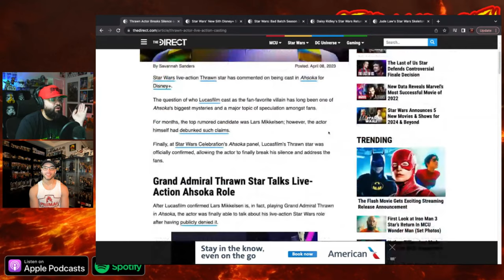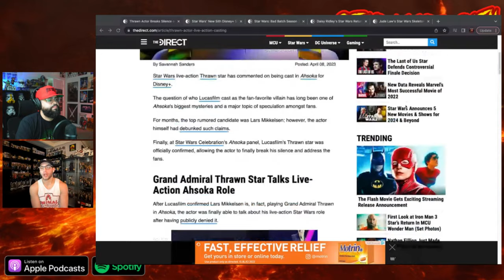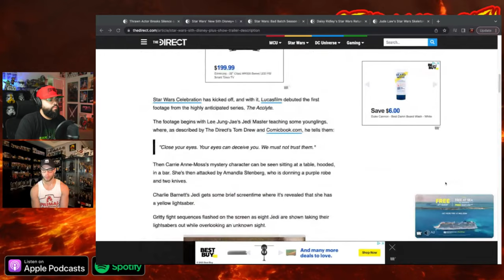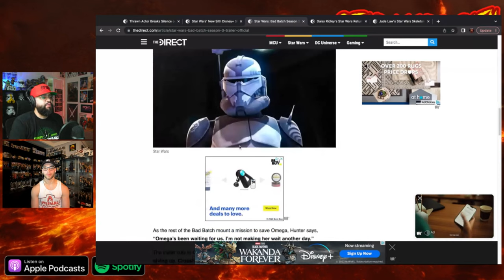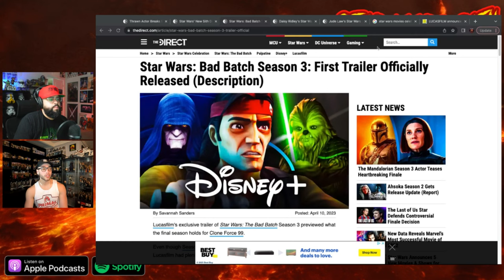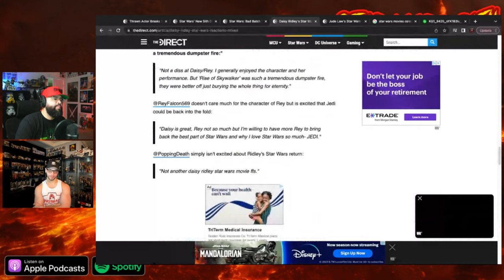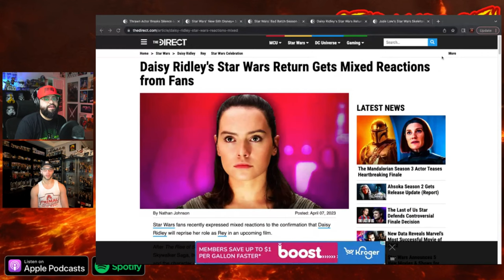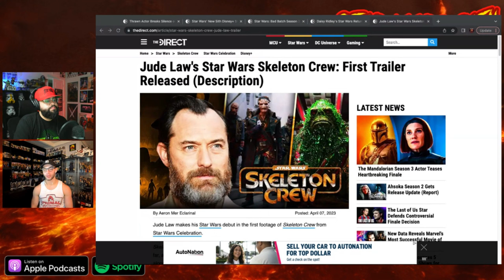Mandalorian | Ahsoka | Acolyte | Bad Batch | Dave Filoni Movie | Sith Talk #16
Welcome to another episode of Sith Talk. Where we talk Star Wars news, rumors and coming soons.

Todays returning guest is Noah from the Rogue Nation YouTube channel.